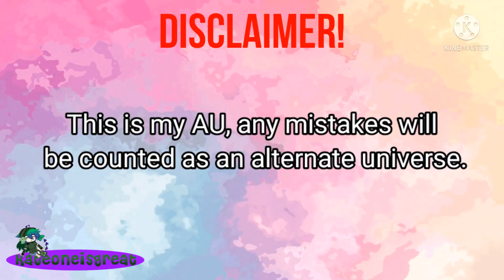Glamrocks work at a Grocery Store|FNAF|GC|Original|My AU|Kateoneisgreat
RIP that Karen's son 😔✊